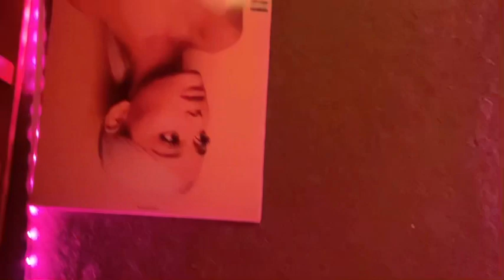New Ariana Grande Song - Harry Parker (Featuring Lyla) OFFICIAL VIDEO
New Ariana Grande Song:

Written, produced by - Harry Parker
Vocals by - Lyla Parker
Music video help from - Harry & Molly Parker

Lyrics:

Technically this isn’t a new Ariana grande song but keep on listening!

Love hasn’t come around
To this side of the town
How can I show them
True love, true love, true live
I’ve been through  the heartbreak
Just Imagine the hurting
I’ve conquered it all though
 my heart about to explode

I try to forget you in my own way
You just turn the player on and here we go again

Played from your room all night long
when I try forget you
All I hear is that song, all night long

Obvious love then
How can I forget
You were my angel
On top of my Christmas tree
Clearly you’ve got it
On your own
But I’ll try and I’ll try
Cuz I’m so into youuu